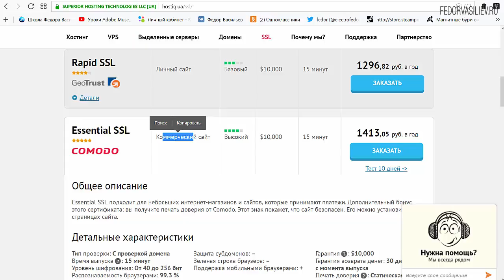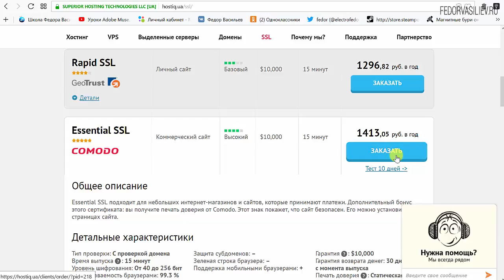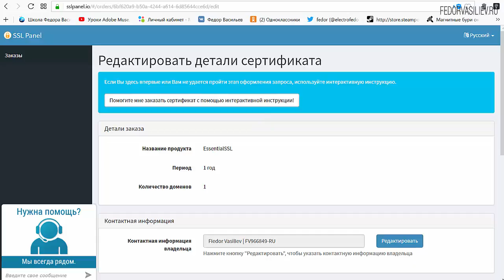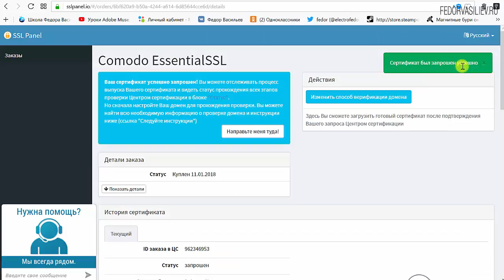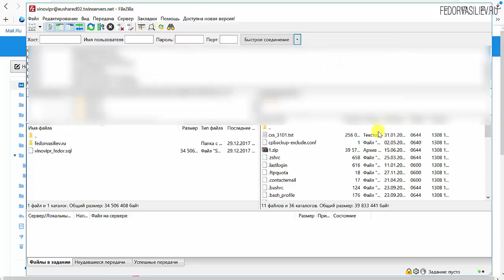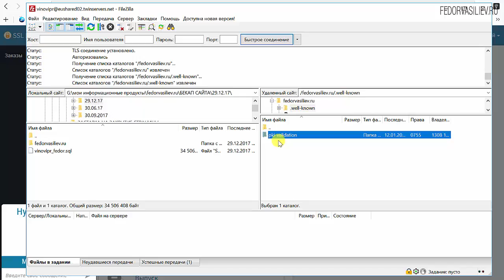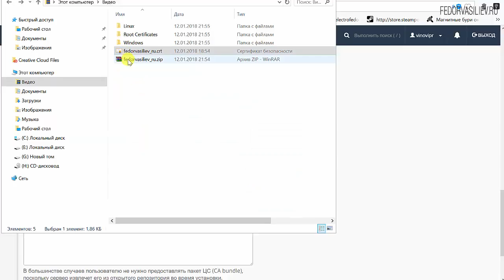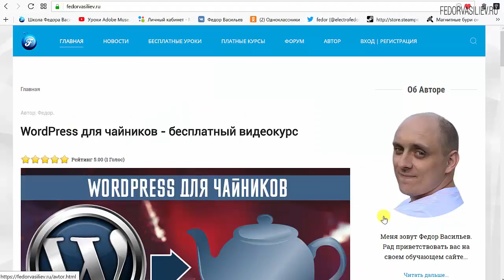Как заказать сертификат SSL - Comodo БЕСПЛАТНО!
Уже давно не секрет, что всем сайтам Google навязывает в обязательном порядке использовать защищенное соединение так называемый SSL. В этом видео я наглядно показываю как заказать и установить бесплатно SSL сертификат от Comodo на один год. А так же показываю как настроить SSL на ваш сайт Joomla.